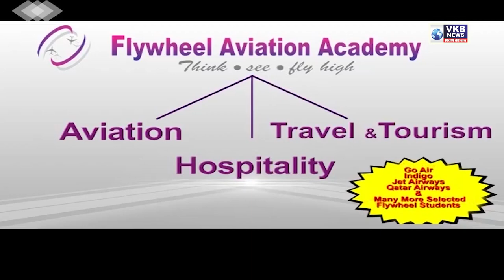Jayanti च्या स्टारकास्ट सोबत खास बातचीत